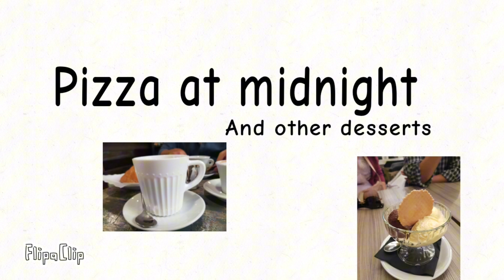Day 3 of Vatican City // Post late // no time to edit